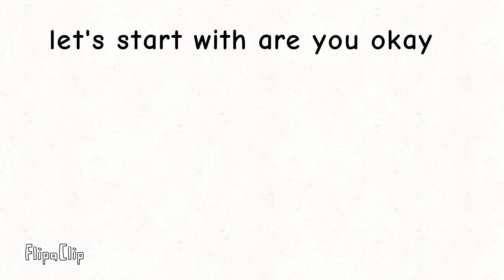Tpot 9 voting 1 day in